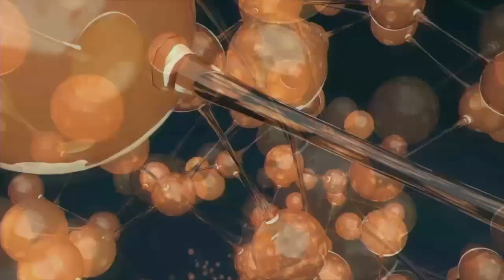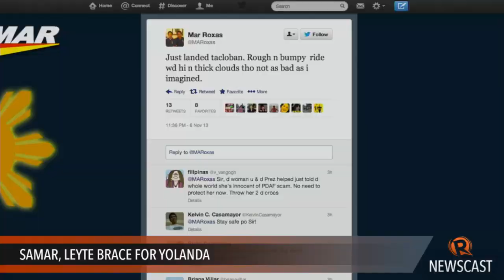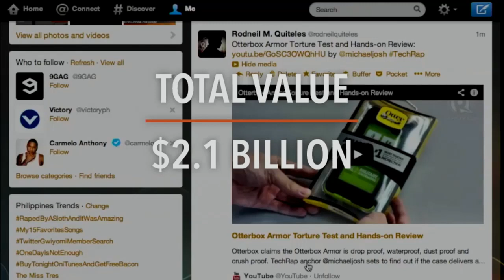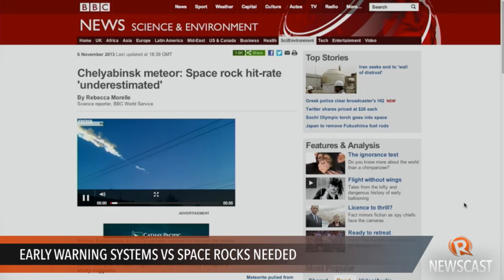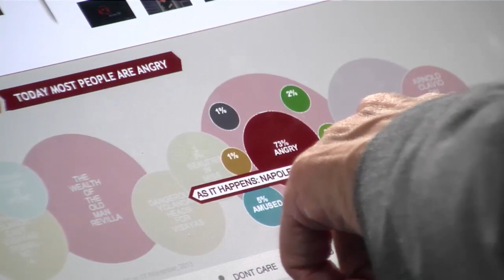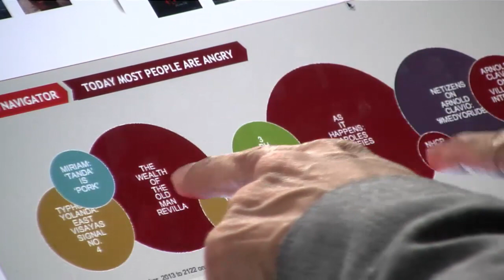Rappler Newscast: Napoles testimony, pork barrel scam, YolandaPH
More videos on Rappler Follow Rappler for the latest news in the Philippines and across the globe. A defiant Janet Napoles deflects senators' questions and denies she stole billions of lawmakers' pork barrel. | Sen Santiago tags Sen Enrile pork barrel scam mastermind and advises Napoles: tell all and turn state witness. | Super typhoon Yolanda -- international name Haiyan -- triggers signal number 4 over Eastern Visayas.

Lilibeth Frondoso

DIRECTOR
Rupert Ambil

Rodneil Quiteles
Dindin Reyes

Katerina Francisco

Vicente Roxas
Exxon Ruebe
Jom Tolentino

Charlie Salazar
Adrian Portugal
Francis Lopez
Naoki Mengua

GRAPHICS
Jessica Lazaro
Matthew Hebrona